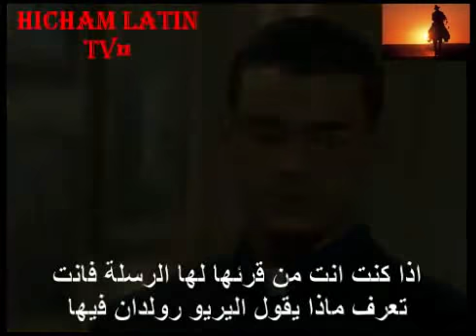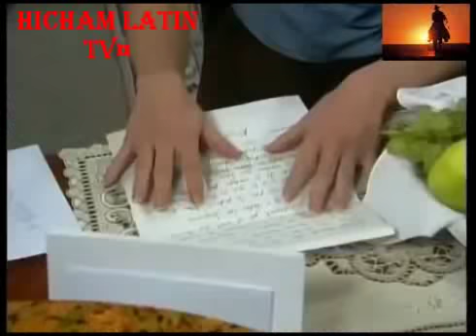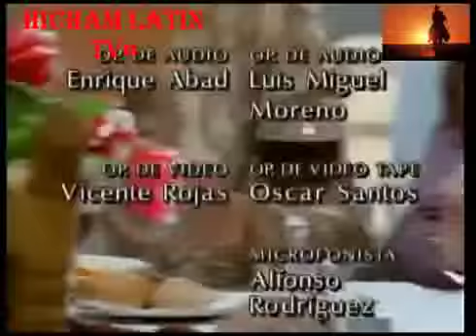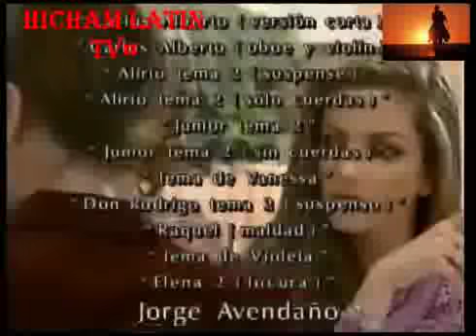مسلسل الدخيلة الحلقة 81 ج4